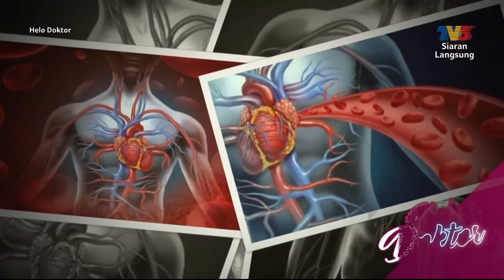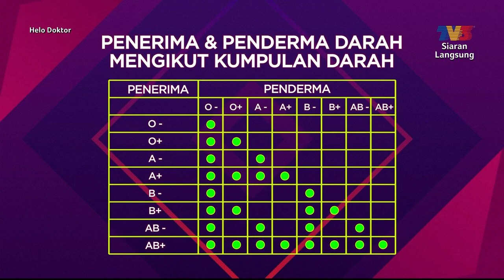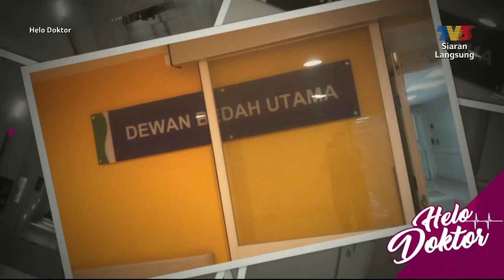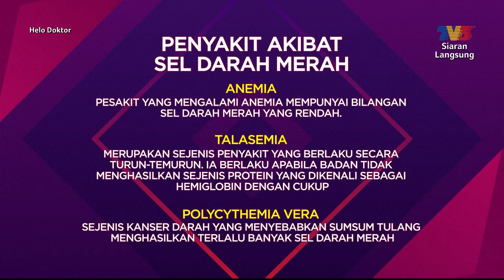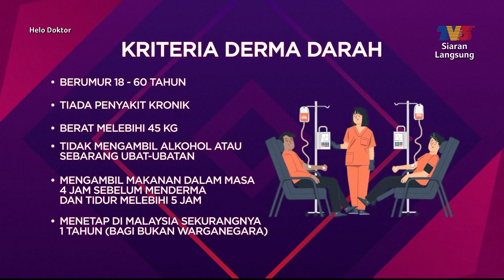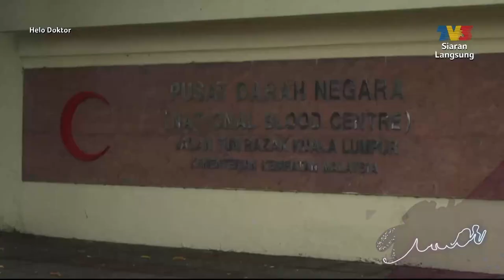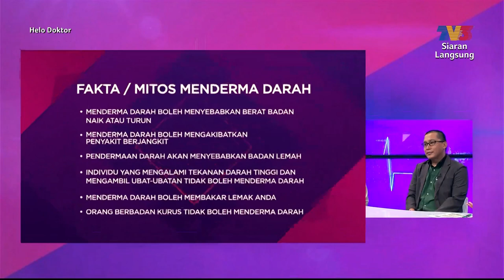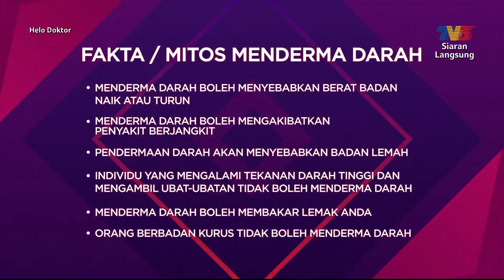[FULL] Helo Doktor (2022) | Darah Nadi Kehidupan (Sun, Jun 12)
Topik: Darah Nadi Kehidupan
Panel Jemputan:
1. Dr. Mohd Tarmizi Mohamad Mahyedin (Pakar Perubatan Transfusi Pusat Darah Negara)
2. Dr. Tun Maizura Mohd Fathullah (Timbalan Pengarah 1, Pusat Darah Negara)
Program yang mengetengahkan pelbagai isu-isu kesihatan yang dihadapi oleh ibu bapa dalam membesarkan anak-anak mereka bersama pengacara Hawa Rizwana, Anim Ezati & Zaim Zaini.